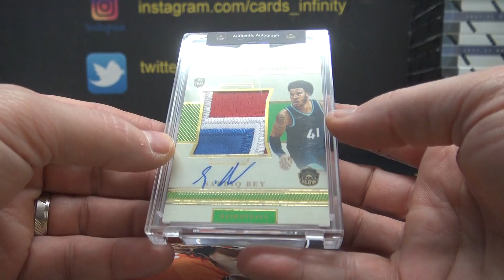Jeff K's 2022 Super Glow Autographed Patch Box Break